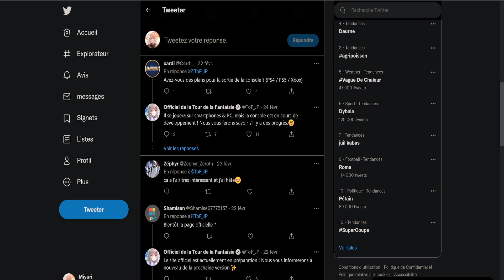CONFIRMATION SORTIE CONSOLE ! ► TOWER OF FANTASY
PAS DE DATE MAIS CELA RESTE RASSURANT !

Si vous aimez ce format plus court, faîtes le moi savoir en commentaire, merci !

Recherche : 45 Minutes
Montage : 20 Minutes

► Chapitres :
00:00 INTRODUCTION
00:16 CONFIRMATION SORTIE CONSOLE
01:03 LES 2 MILLIONS !
01:35 TOF EST-IL UN SCAM ? NON !
02:37 OUTRO ET FIN